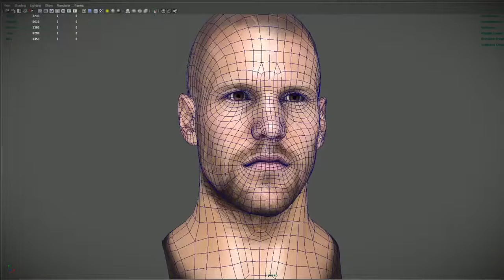FIFA 15 "版本和特性介紹"